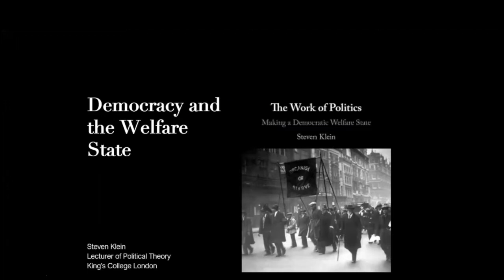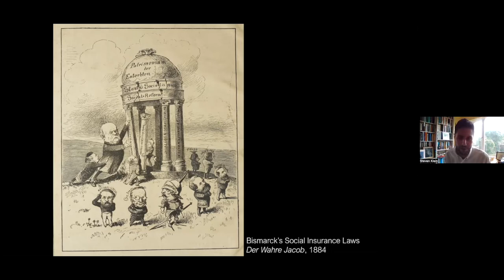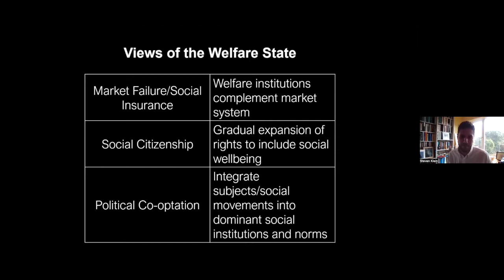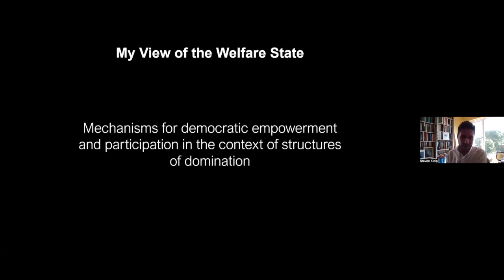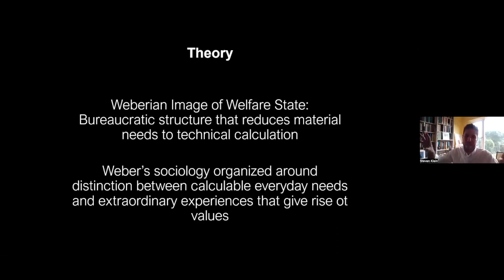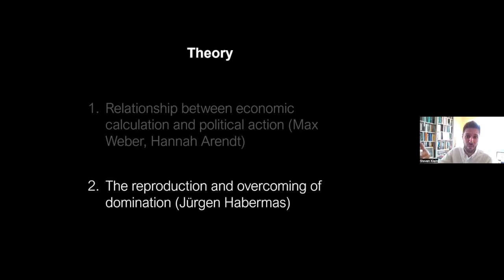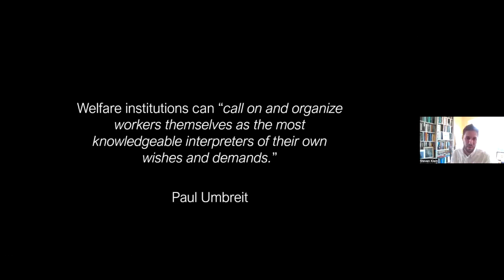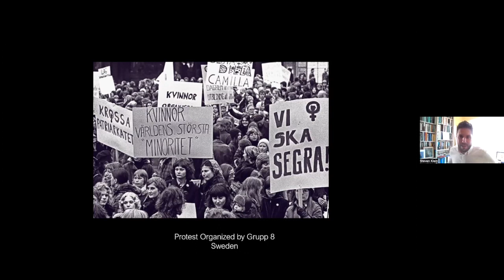The Work of Politics: Making a Democratic Welfare State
How can democratic social movements use welfare institutions to transform structures of domination? Drawing on his book: The Work of Politics: Making a Democratic Welfare State (Cambridge 2020), Steven Klein’s talk examines the democratic potentials of the welfare state. Drawing on the writings of Weber, Arendt, and Habermas, and historical episodes that range from the workers' movement in Bismarck's Germany to post-war Swedish feminism, The Work of Politics provides a bold rethinking of the history and future of the welfare state